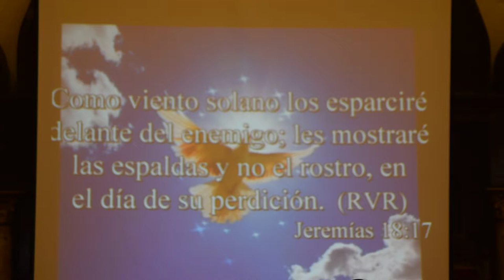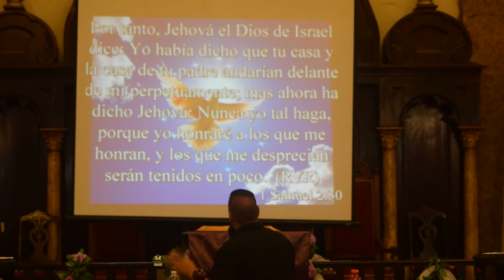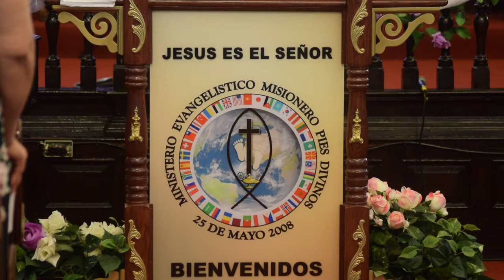HORARIO DE SERVICIOS:
Página Oficial en Facebook:
*Visite nuestro canal en:
                         Iglesia Pies Divinos
Iglesia: Ministerio Evangelistico Misionero
                     PIES DIVINOS
Pastores: Esteban Daniel y Nancy Luna